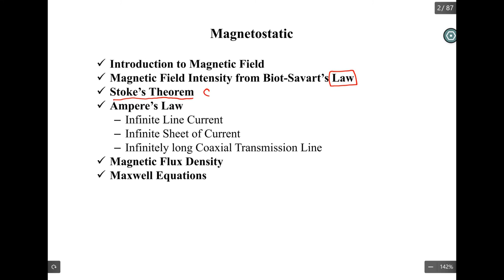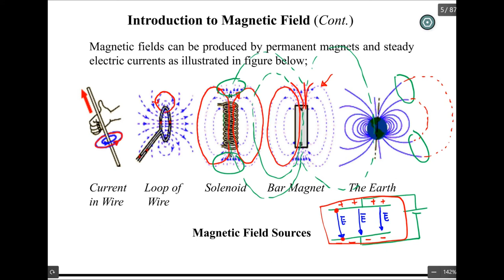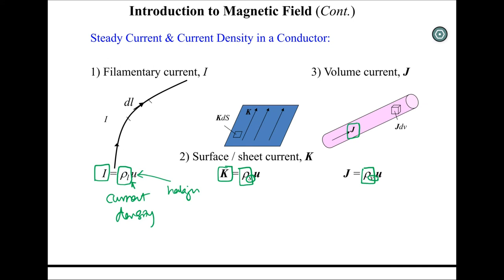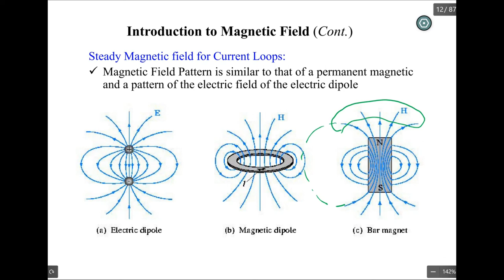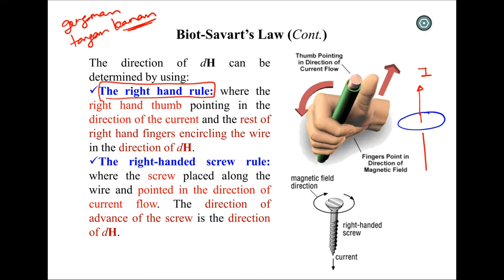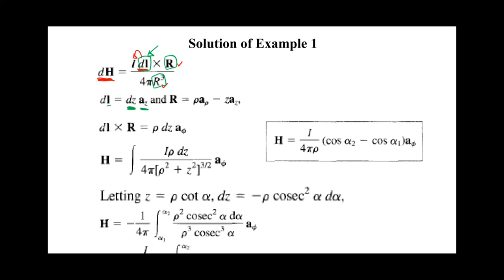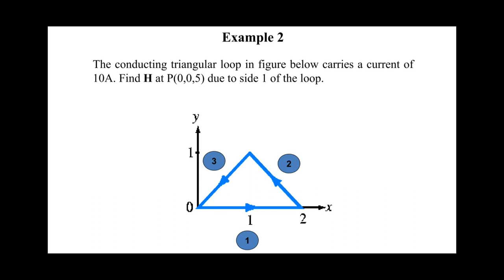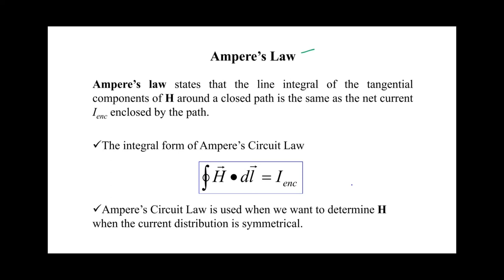C2 PART 1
This is C2 Part 1 (C2 1_6)